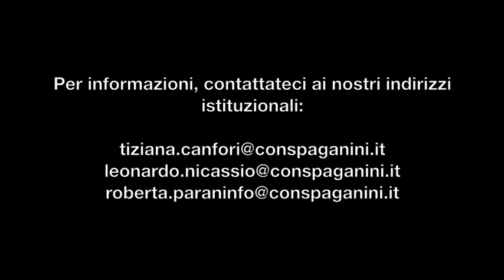Conservatorio "N. Paganini" di Genova - Open Day Digitale - Corso di Maestro Collaboratore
Presentazione del corso di Maestro Collaboratore per l'Open Day Digitale del Conservatorio "N. Paganini" di Genova